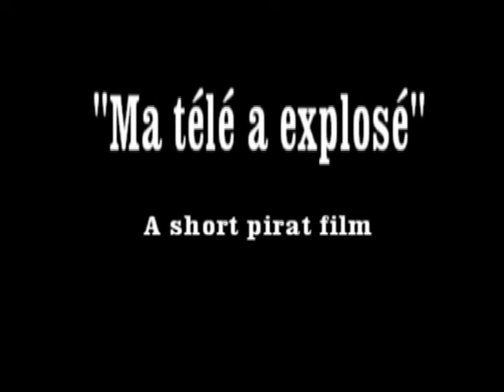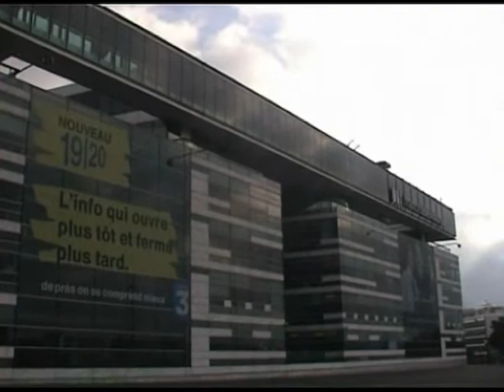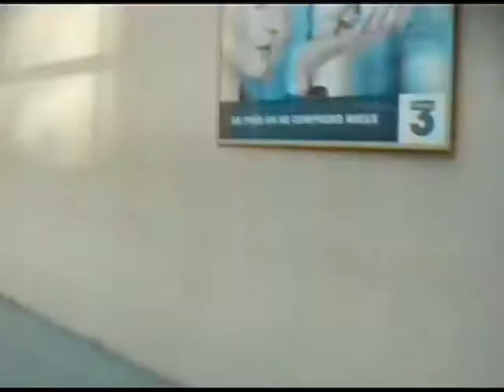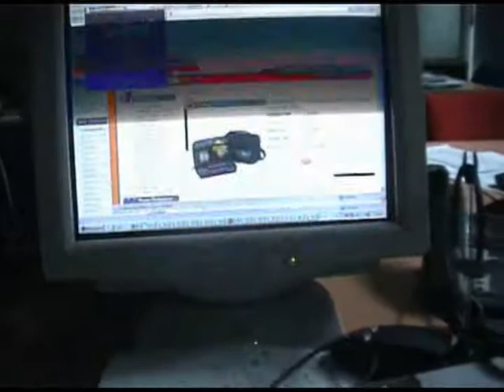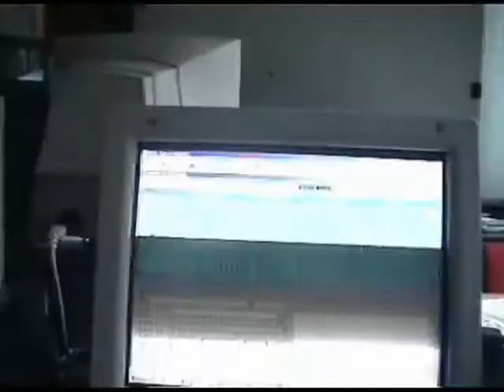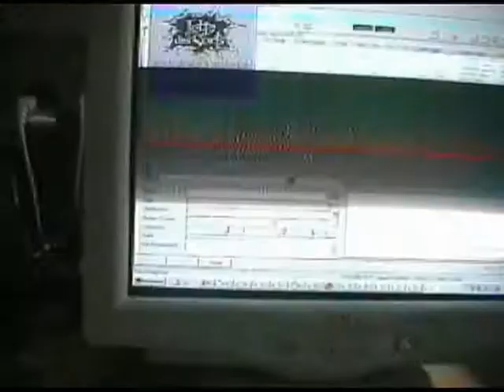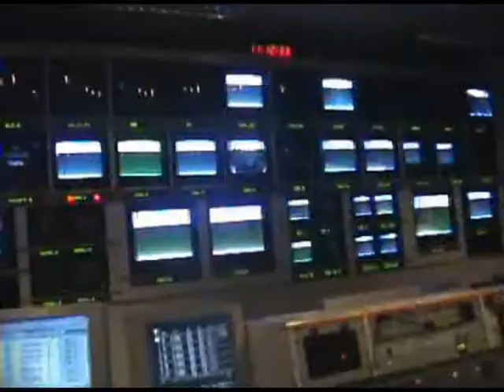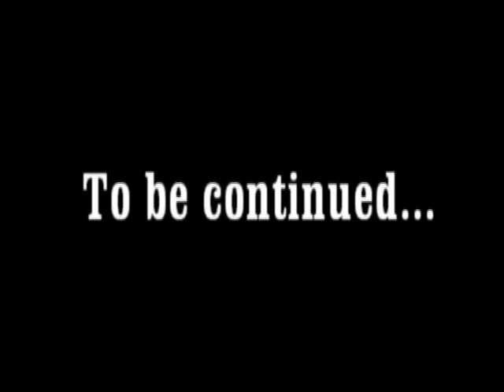E2600 [P.O.V SERIES] "Ma télé a explosé" Part 1 - Divx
E2600 [P.O.V SERIES]
"Ma télé a explosé" Part 1 - Divx